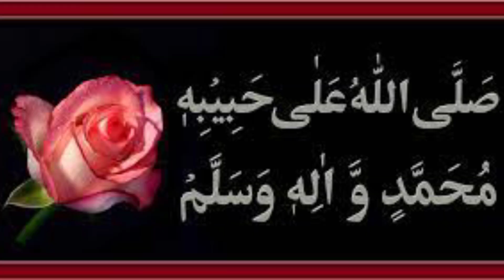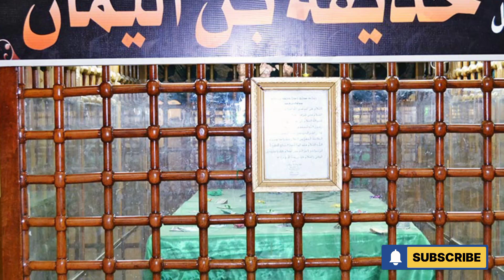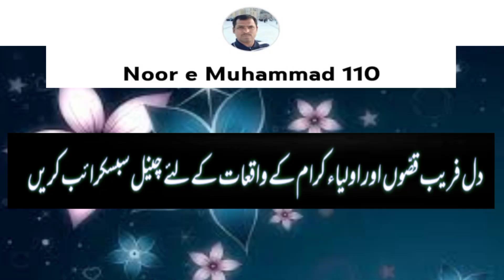Hazrat Huzaifa Bin Yamaan Aur Hazrat Jabir Bin Abdullah Ravi Hadees e Kisa Ki Qabar Kushai Ka Waqia